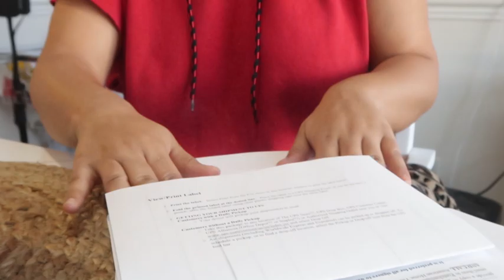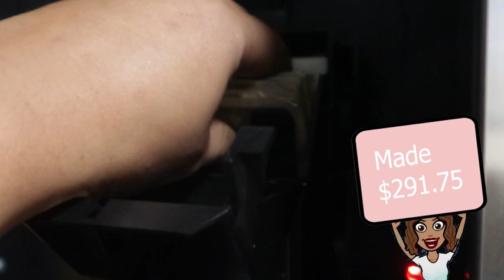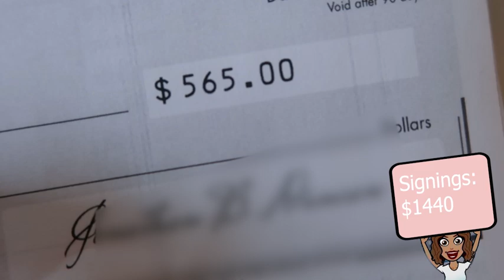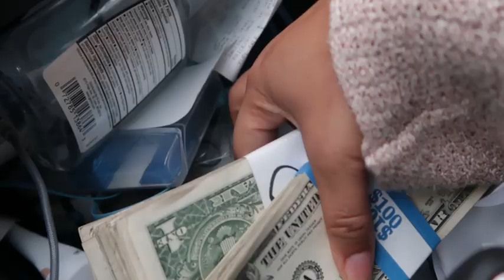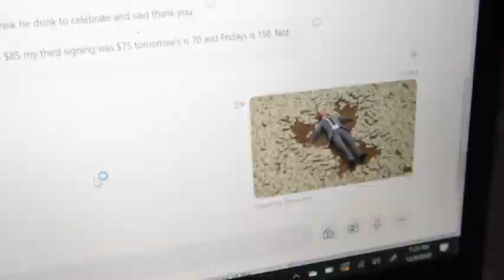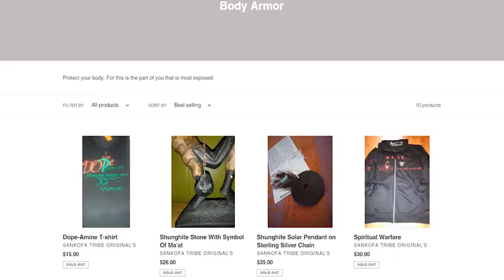VENDING MACHINE COLLECTION: HOW MUCH MONEY I MAKE AS A SMALL BUSINESS OWNER: Vlogmas Day 4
Start investing with stocks

For vegan lifestyle and weight loss

Hi guys! I started a vending machine business . My goal was to acquire 10 locations by 2020. I have a few updates that will or has effected my vending machine business. Watch how I plan to make passive income at 25 years old. Vending machine money collection videos seem to be the most popular for you guys. I Finally have my machine moved from the slow location, hopefully the new location will be better profit.  I also show you how I market inside locations.

VIDEOS THAT HELP:

HOW TO START A VENDING MACHINE BUSINESS FOR BEGINNERS: STEPS TO OPEN, HOW MUCH IT MAKES

vendingmachinebusiness moneycollectionvideo sidehustles, how to start a vending machine business, steps to starting vending machine business, how much a vending machine business makes, get locations for vending machines, is vending machines worth it, open a small business, make money online, make money from home, make passive income, how to find locations for you vending business , used vending machines, collection video, money collection, making money, make money vending machine, personal finances, how to vending machine, Jamie ibenaz, vendingnation, quikplay, thevendingbizz